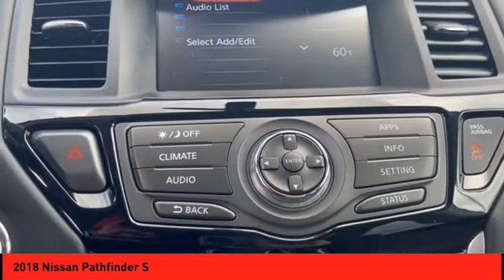2018 Nissan Pathfinder St. Peters MO 26302-1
2018 Nissan Pathfinder S

This 2018 Nissan Pathfinder S is complete with top-features such as the backup sensor, push button start, remote starter, backup camera, stability control, traction control, and side air bag system.  It comes with a 6 Cylinder engine.  This one scored a crash test rating of 5 out of 5 stars.  For a good-looking vehicle from the inside out, this SUV features a timeless glacier white exterior along with a charcoal interior.  Driving has never been easier with remote starter.  Good cars sell fast!